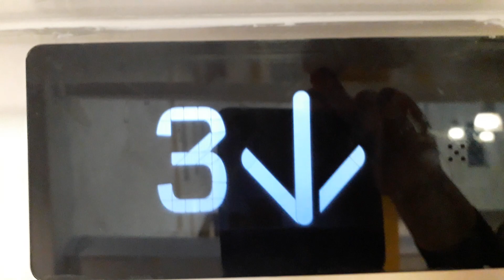Kone Ecodisc North Lift at the Inverness Royal Academy in Inverness